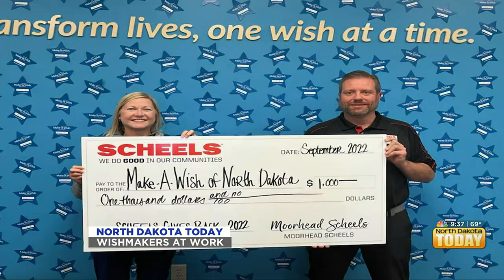NDT Wishmakers at Work June 14